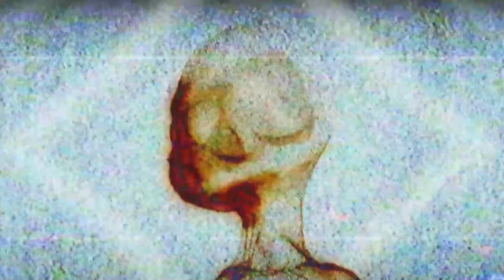|Mainstage Techno| Nick Havsen - Everybody Listens To Techno (Official Music Video) [TurnItUp Muzik]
Support Nick Havsen

Support Me
New Channel